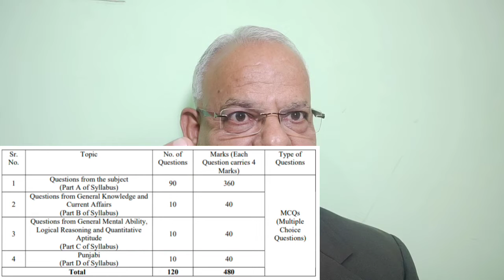Punjab State PSC-Veterinary Officer Exam - 2024 | Question pattern Explained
🇮🇳 *PUNJAB VETERINARIANS*🇮🇳

*_Are you aspiring to CRACK STATE-PSC VO/VAS EXAM?_ then you are in the right place.*🧑‍⚕️

Follow the STATE PSC VO/VAS PREPARATION - GNP SIR CLASSES channel on WhatsApp

•⚕️India's No.1 platform for State Veterinary Officer preparation

🇮🇳 *LET'S CRACK VO/VAS STATE PSC EXAMS with GNP SIR CLASSES*🇮🇳

📌Course offers:-

🚀 20 Mock tests (15 Short lengths minor + 5 full-length major) including questions from *Veterinary Sciences, Animal Sciences, General knowledge, Logical Reasoning, Mental ability & English.*

🚀5 Live sessions on decoding:-
*a) Previous year pattern: examiner's mindset.*
*B) Effective revision techniques for Veterinary science.*
*C) effective revision techniques for Animal science.*
*D) Negative marking management & Time management in the exam.*
*E) How to prepare for the interview.*

🚀 *Get the best short notes for vet & Animal sciences.*

🚀 Suggestive direction for open source material for *General knowledge, Logical reasoning, Mental ability & English.*📚

🚀 *Interview support* 👨‍🏫